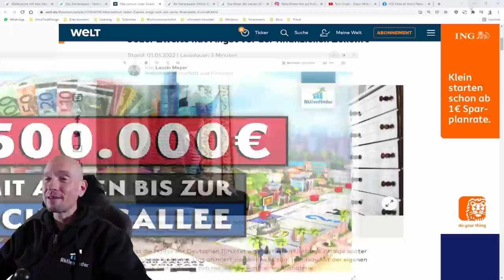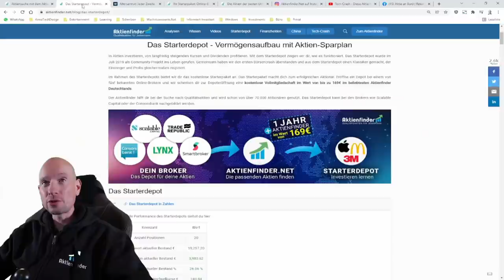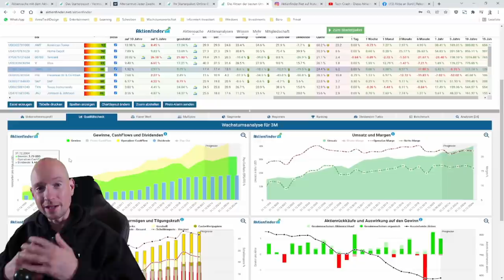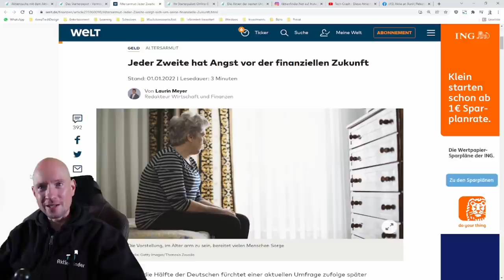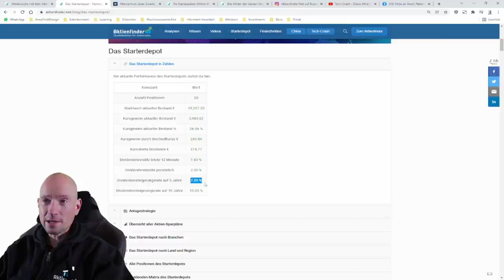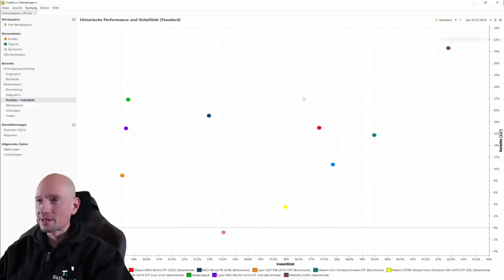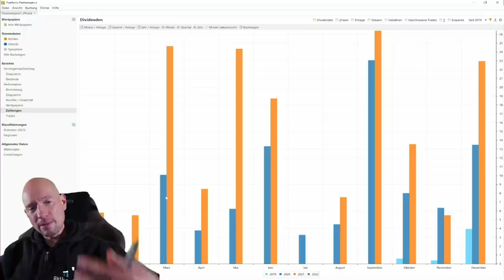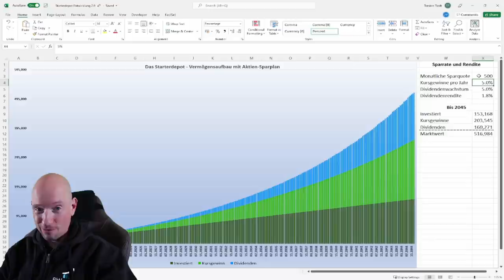500.000€ - Mit Aktien bis zur Schlossallee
0:00 Ausgangspunkt Zukunftsangst
1:30 Zutaten für die 500.000 €
3:00 Qualitätsaktien
8:40 Investieren & Zeit
15:00 Unsere Performance
16:20 Unsere 20 Qualitätsaktien
18:20 Investieren macht Spaß!

Was brauchst du für ein 500.000 € schweres Dividenden-Depot? Die hierfür notwendigen Zutaten zeige ich dir an einem Praxisbeispiel. Denn wir sind bereits dabei!